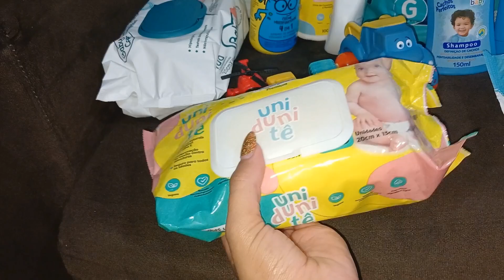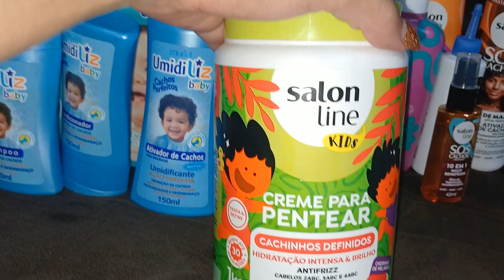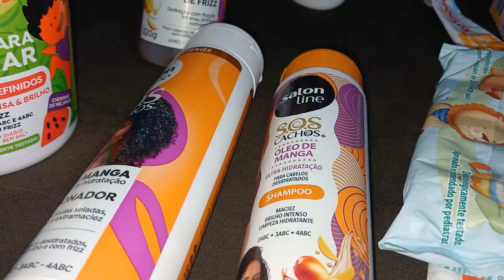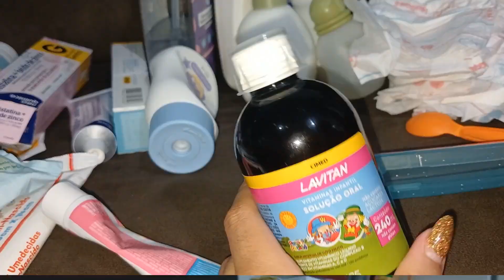Compras para Pietro👶/Atualizados do Pietro de Fevereiro/Comprinhas para cabelo